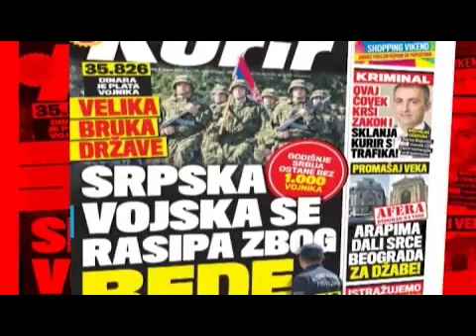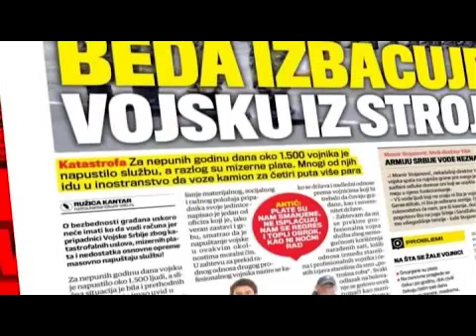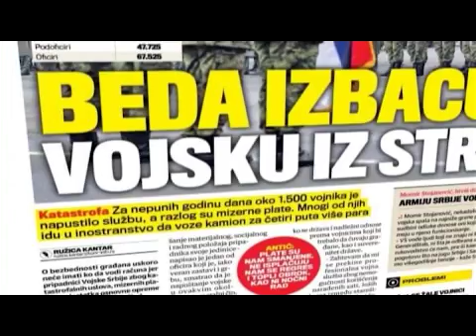kurir nastavlja napade